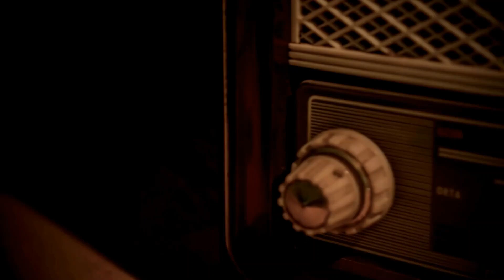A Literalist Reaction to Different Strings by Rush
Welcome!  We READ EVERY SINGLE COMMENT!  Your comments help us make choices for future reactions.

We post 3 or more videos weekly!

Dave (the 36-year-old with the impressive beard) was raised almost completely sheltered from pop culture by his strict military family. He was homeschooled his entire life until he entered college. He legitimately has very little knowledge of music and bands from before 2000.

John (the guy in the dark on the right) has been a MUSIC LOVER since he was born in the 1960's.  Problem is, he rarely knows or fully grasps the lyrics.  Dave (on the left), on the other hand, has never heard or rarely overheard the music John chooses to play for him, but tends to take lyrics literally, sometimes to unexpected ends.

John remains in the dark both as a wry play on the situation but also because of legal issues causing his attorney to recommend maintaining a low profile.

We did not write nor do we own the Copyright for the song used in this Educational Video.  This is a real, honest reaction to a song Dave have never consciously heard before and/or listened to with intent.  Any "facts" offered by John "Doh" are based more on his remembrances than on any actual research.  Please feel free to correct him.  He loves it.